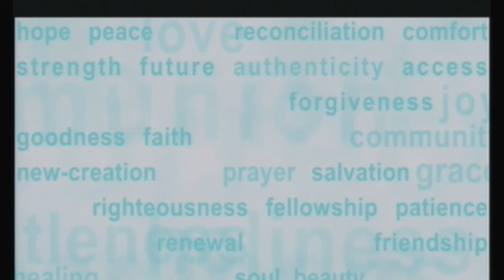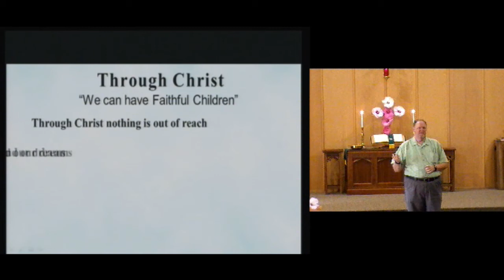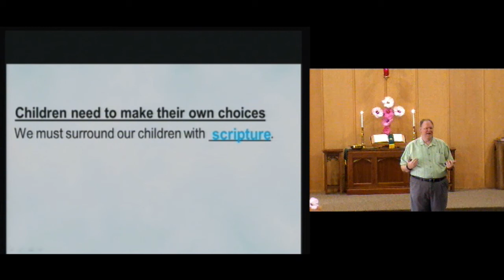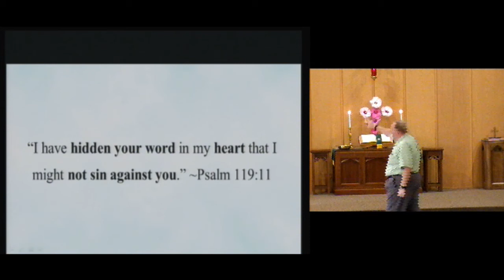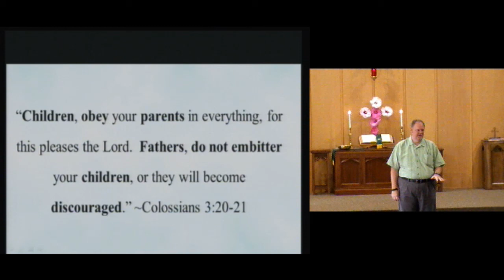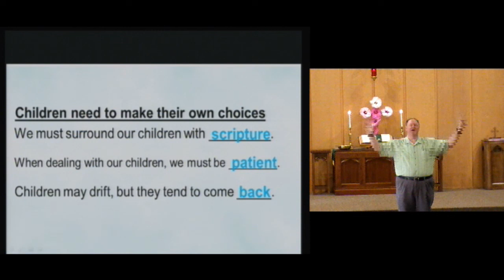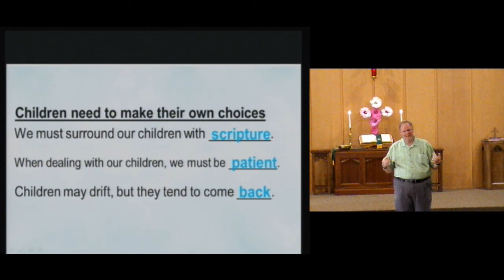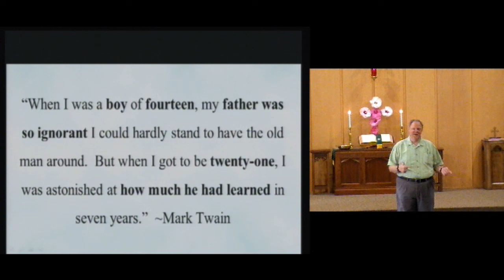We Can Have Faithful Children